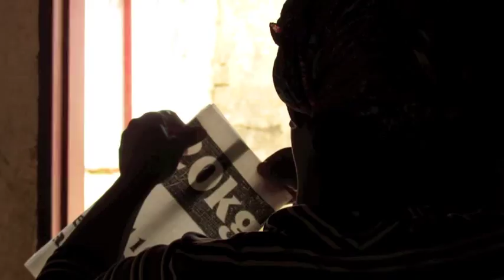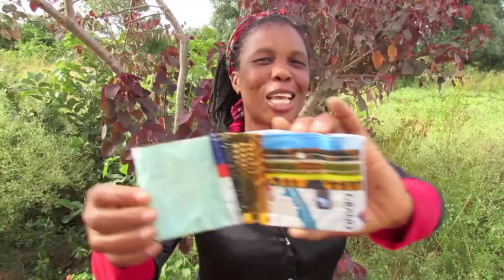BRICK: Building the world we want to see, together.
Brick is a project that seeks to empower women from rural communities in the developing world with economic opportunities. Through unique partnerships, and long standing relationships we seek to bring high quality, eye catching goods to new market places and give the women we work with an opportunity to carve out a living for themselves. This video highlights our ongoing project in Swaziland.